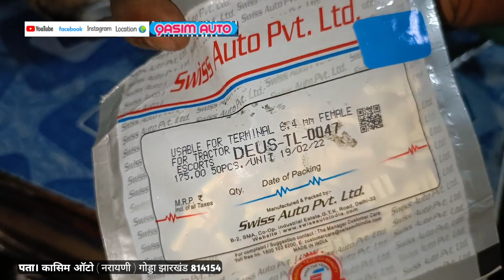Baar baar headlight bulb fuse hota hai to kiya karen मोटरसाइकिल लाईट शोर्टिंग प्रोब्लम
facebook ,md Qasim Ali
Instagram , Qasimauto
teligram , Qasimauto
My oppo reno 6
My cason cs6 camera